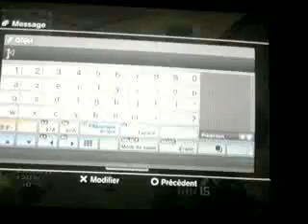1VS1 CONTRE UN POTE AU SNIP SUR MW2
MON POTE ET NUL